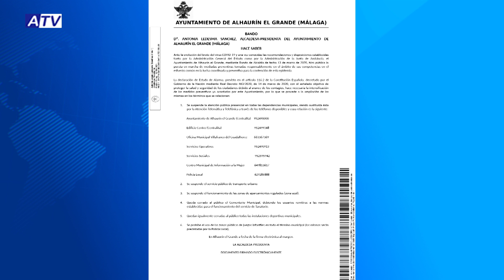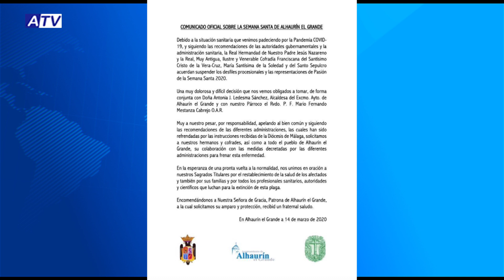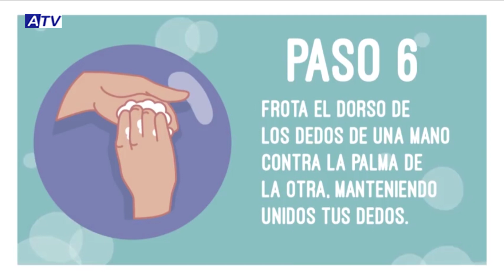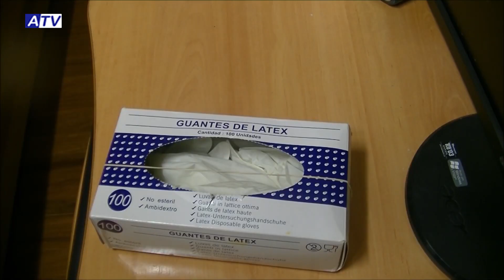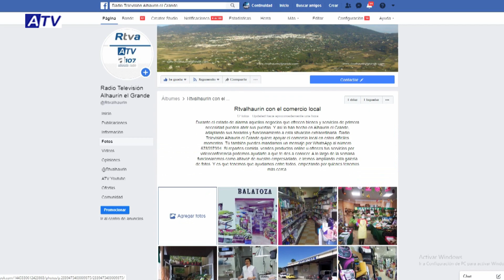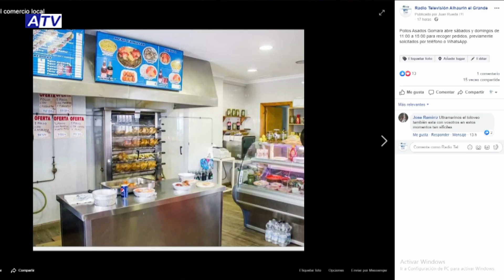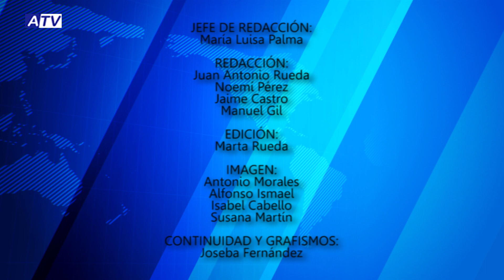NOTICIAS ATV 17 MARZO 2020 – ACTUALIDAD DE ALHAURÍN EL GRANDE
Noticias de Alhaurín el Grande. Actualidad del martes 17 de marzo de 2020 en el Informativo de ATV.

1. TERCER DÍA DE ALARMA
Tercer día de Estado de Alarma. Continúan las restricciones a la libre circulación de personas por la vía pública y el cierre de determinadas instalaciones. La población sigue desde el viernes confinada en sus viviendas.

2. OPERATIVO DE AYUDA
Empiezan a surgir movimientos solidarios en el municipio, como el que ha puesto en marcha la asociación Juvenalh para ayudar a las personas más necesitadas con los recados.

3. REACCIONES A LA CANCELACIÓN
Verdes y moraos explican y valoran la cancelación consensuada de los actos de Cuaresma y Semana Santa. Además de que las calles no serán escenario de ninguna procesión o representación, la situación supondrá un varapalo para las economías internas de la cofradía y la hermandad.

4. GUANTES Y MASCARILLAS
Los expertos recomiendan desechar correctamente los guantes utilizados. Y recuerdan que el uso de mascarillas quirúrgicas no protege a quienes las portan y están destinadas a quienes ya padecen alguna enfermedad contagiosa.

5. LOS APLAUSOS VAN A MÁS
El gesto de agradecer a los sanitarios su labor al frente de esta crisis con aplausos desde los balcones va a más en Alhaurín el Grande. Cada vez son más los vecinos que se vuelcan con esta iniciativa que se produce simultáneamente cada noche en todo el país.

6. NEGOCIOS DEL BARRIO
Y la Radio Televisión de Alhaurín el Grande continúa con su apoyo a los negocios de barrio que siguen abiertos para ofrecer productos y servicios de primera necesidad.